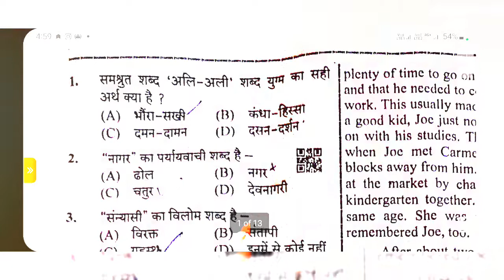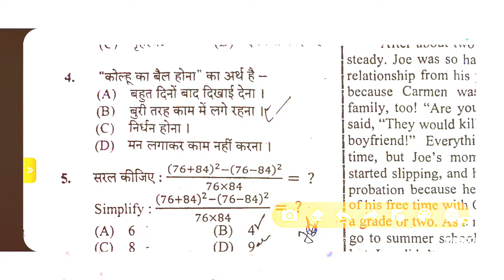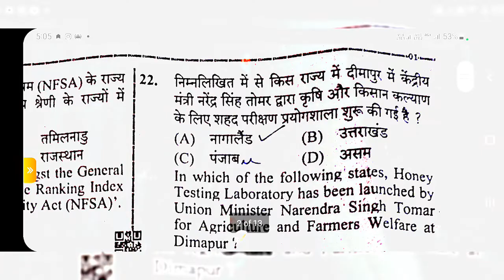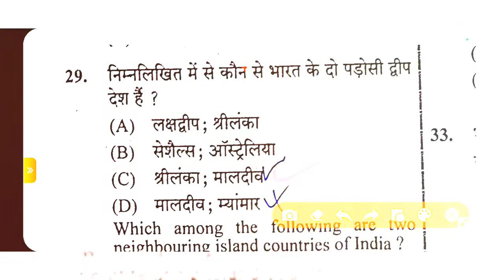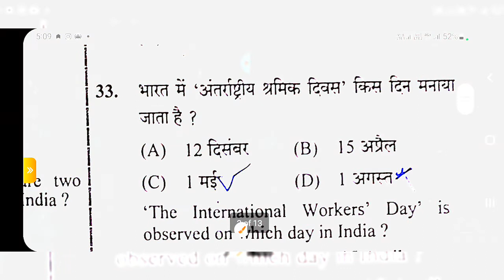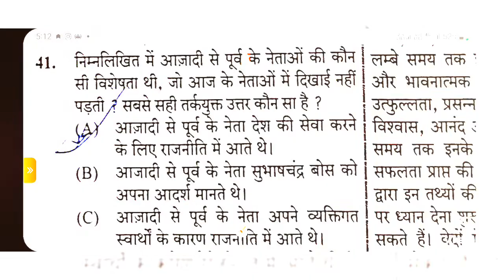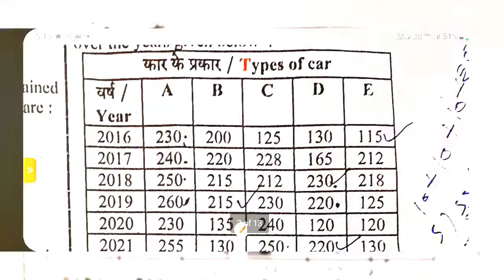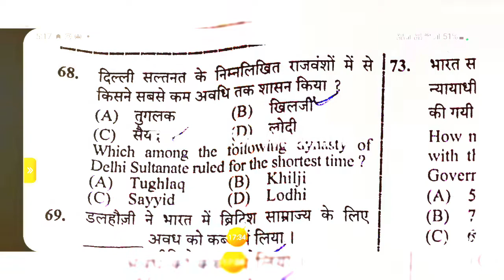upsssc pet answer key l 16 oct 2022 Shift 2 Solve Paper l pet solve peper upsssc pet exam solveiact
upsssc pet answer key l 16 oct 2022 Shift 2 Solve Paper l pet solve peper  upsssc pet exam solve pa